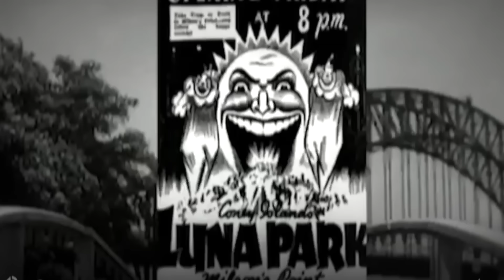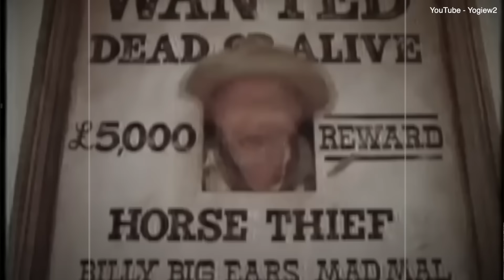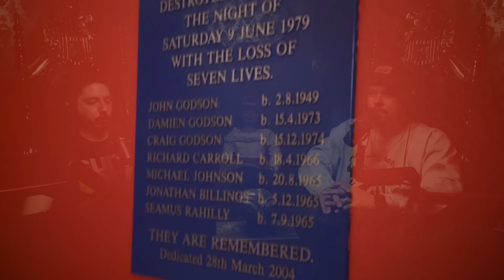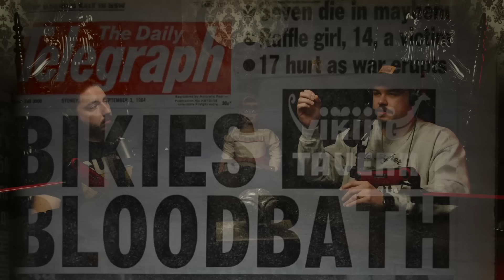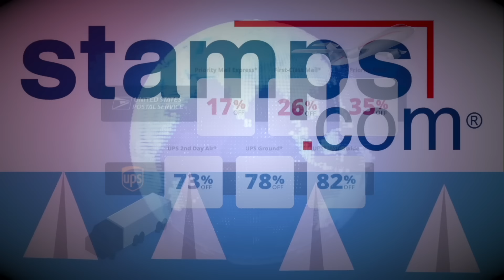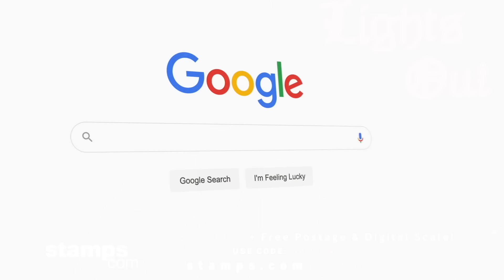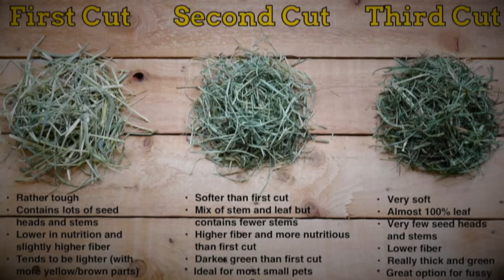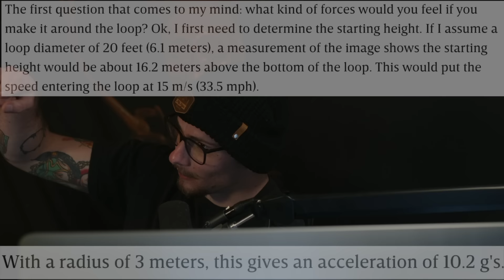Go For Fun Leave In A Body Bag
| Stamps.com - 4 Week Trial + Free Postage & Digital Scale! - Use Code: LIGHTSOUT

“ If the price is right in the playgrounds of twisted metal, corner-cutting park owners will weigh your life on one end of the scale and a lump of cash on the other. All it takes is an exposed wire, a shoddy engineer, or a mafia-sanctioned arsonist to turn an amusement park into an agent of death and chaos.”

00:19 - What’s Up Everybody
4:50 - DreamWorld Thunder River Rapids
17:57 - Luna Park Ghost Train Fire
37:03 - Space Journey Disaster
51:13 - Action Park’s Beginnings
1:04:58 - Motor World
1:16:39 - Euthanasia Coaster
1:21:54 - Action Park’s Wave Pool
 1:31:31 - Final Thoughts